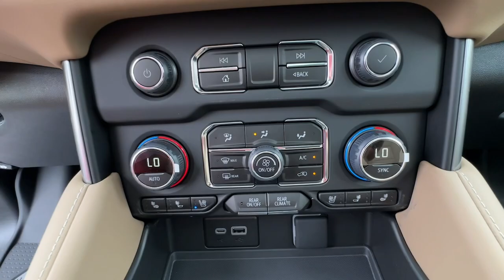2024 Chevrolet Tahoe Premier GA Carrollton, Bremen, Newnan, Franklin, Atlanta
New 2024 Chevrolet Tahoe Premier available at Mike Bell Chevrolet located in 1200 N. Park St, Carrollton, GA, 30117. Servicing the Carrollton, Bremen, Newnan, Franklin, Atlanta area.